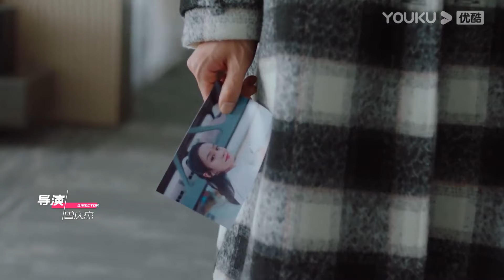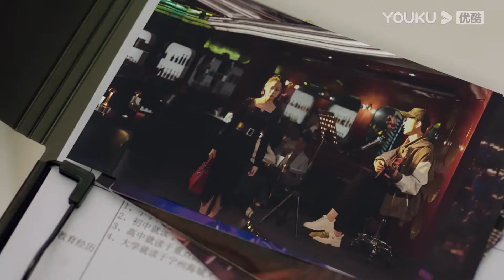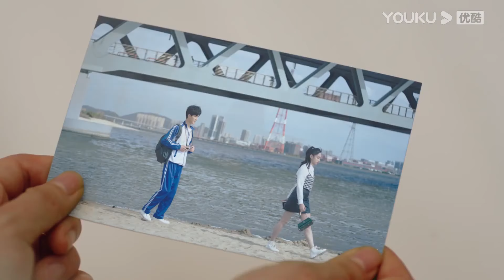🎈速看EP02丨男神多年前就對女霸總一見鐘情，情不自禁親吻她表達愛意！【别跟姐姐撒野 Destined to Meet You】